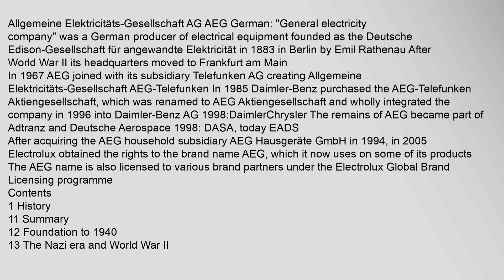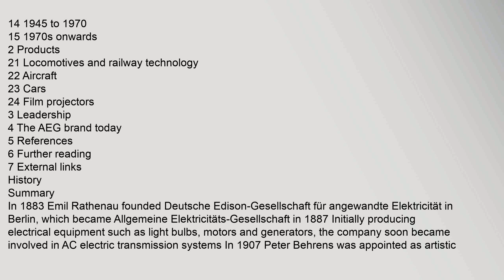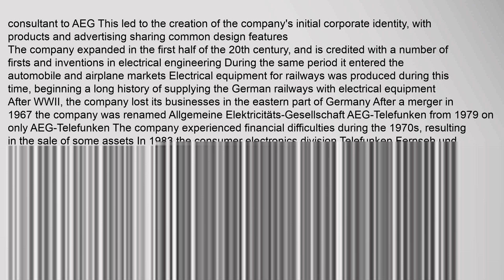AEG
Contents
1,History
11,Summary
12,Foundation,to,1940
13,The,Nazi,era,and,World,War,II
14,1945,to,1970